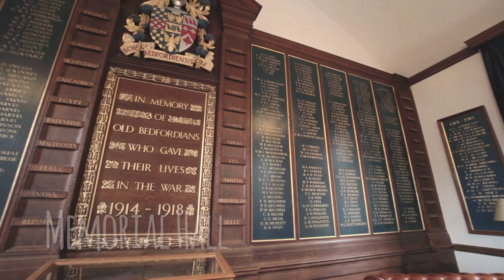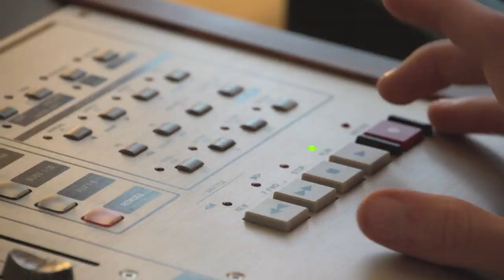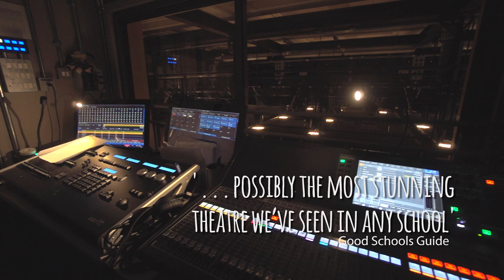Explore the Bedford School Estate